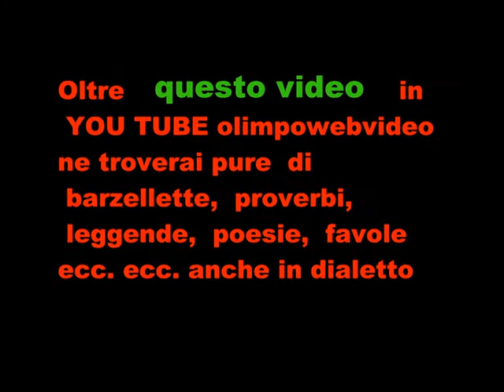Liberfolck Roncola San Bernardo 2011 file 329 10 ° video.wmv